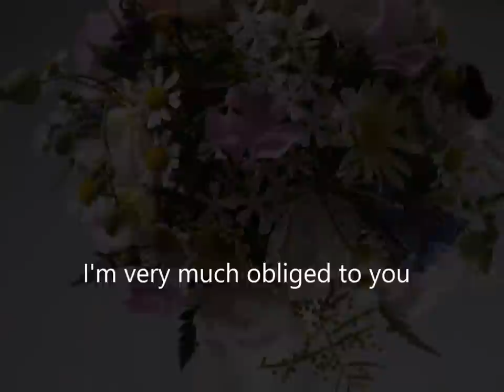Gorgeous flower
少し豪華できらびやかな花の特集してにました。